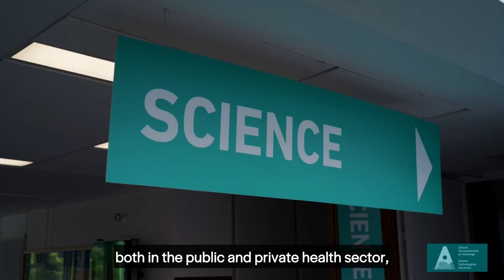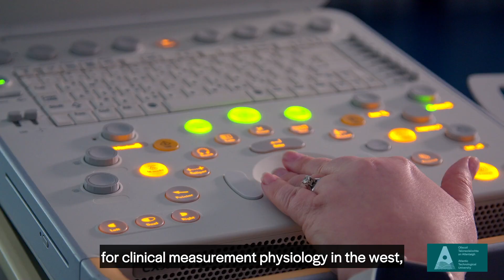Clinical Measurement Physiology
Learn more about studying at ATU Sligo on atu.ie/sligo